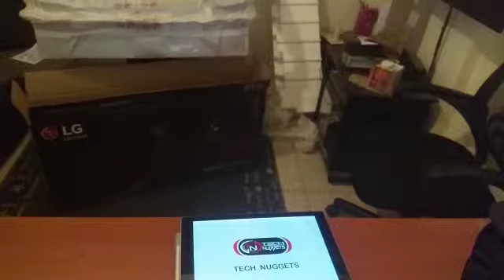Tech Nuggets Client Unboxing LG 34UM69G-B Gaming Monitor